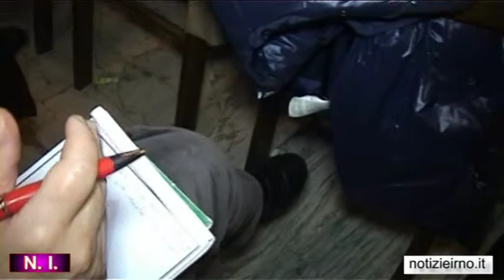Ricorda di Vivere